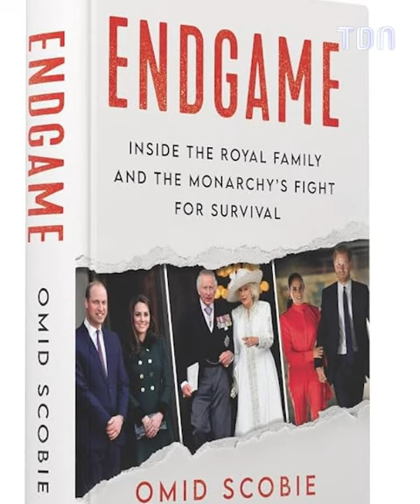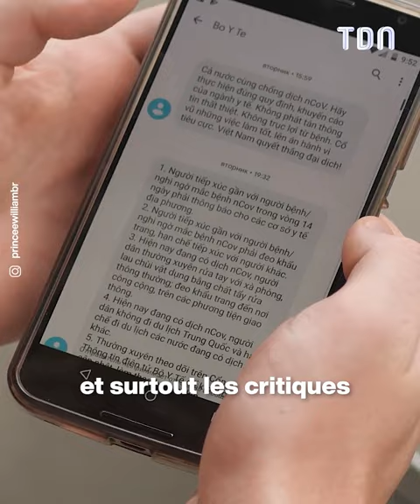Prince William : En colère pour une promesse non tenue